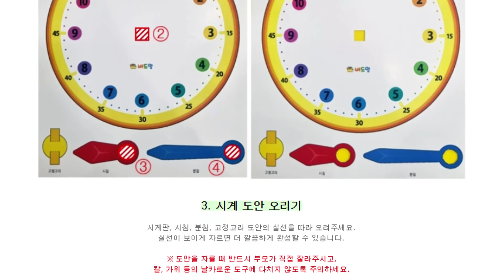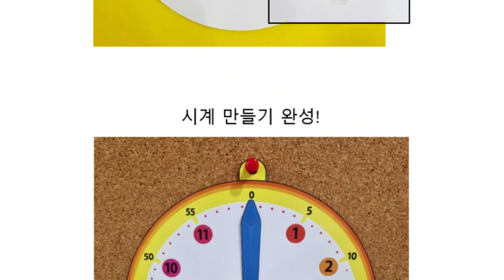시계 만들기 도안, 엄마와 함께 만드는 DIY 교육용 시계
[니즈폼] 시계 만들기 도안

집에서 부모와 함께 시계를 만들며 공부할 수 있는 교육용 시계 만들기 도안입니다.